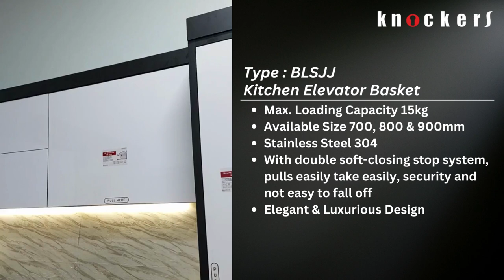KITCHEN ELEVATOR BASKET - BLSJJ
Max. Loading Capacity 15kg
Available Size 700, 800 & 900mm
Stainless Steel 304
With double soft-closing stop system, pulls easily take easily, security and not easy to fall off
Elegant & Luxurious Design